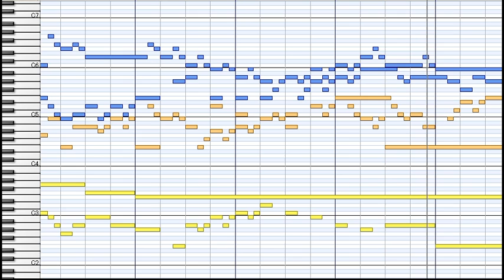J.S.Bach : Aus tiefer Not schrei ich zu dir BWV686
Dritter Teil der Clavierübung
Aus tiefer Not schrei ich zu dir BWV686
a 6 in Organo pleno con Pedale doppio